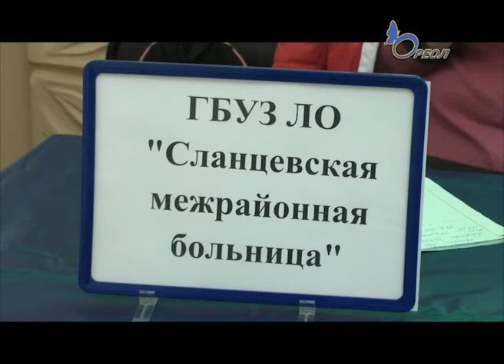Сланцевский Центр занятости населения провел, первую в этом году, районную Ярмарку вакансий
Сотрудники Сланцевского филиала Центра занятости населения, на базе городского Дома культуры, провели первую в этом году районную ярмарку вакансий, в работе которой приняли участие 9 работодателей Сланцевского района.